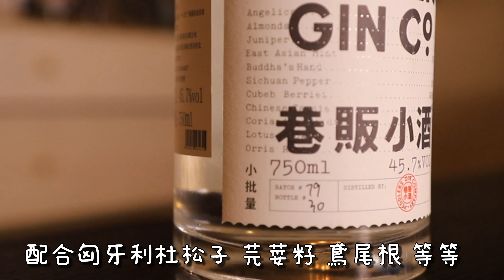【巷販小酒-Gin】簡介及推薦雞尾酒 FLAIR IRON香港調酒工作室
【巷販小酒 雞尾酒配方】